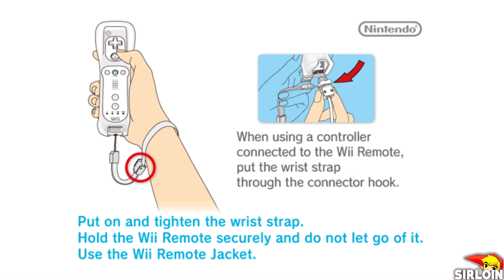New Super Mario Bros. Wii Mega Mix - Walkthrough - 2 Player Co-Op #01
1080P/60FPS/Walkthrough